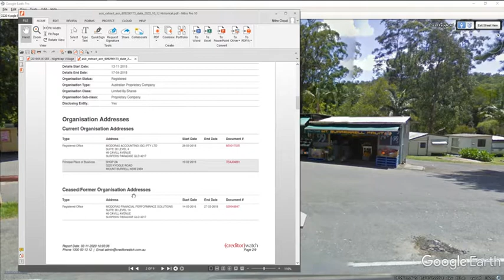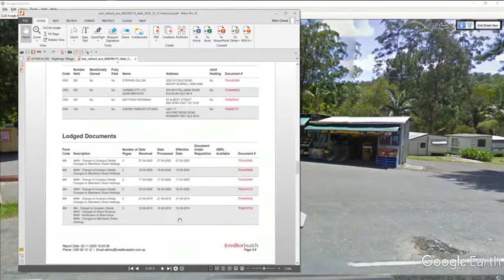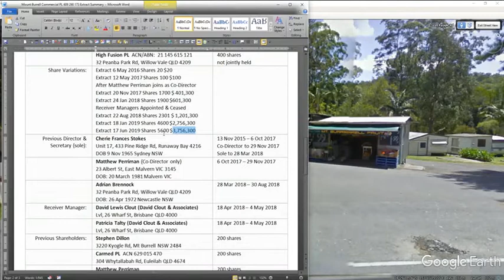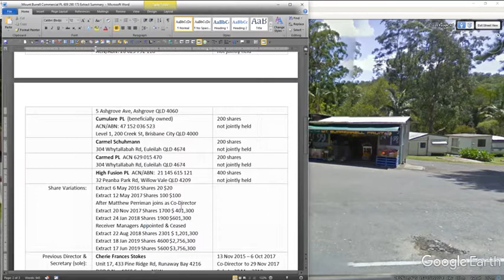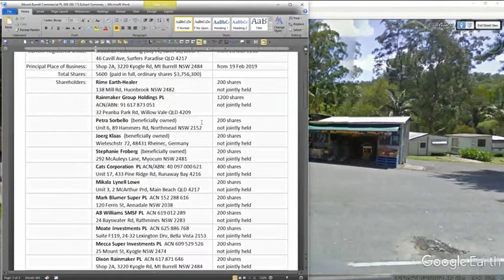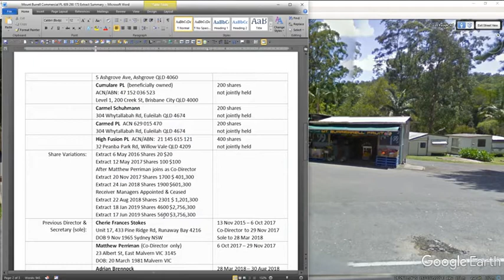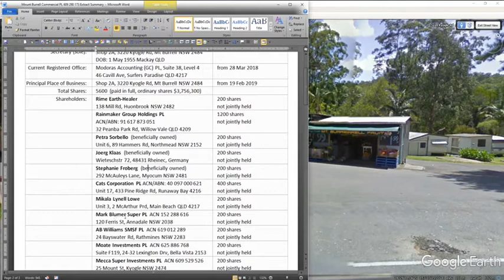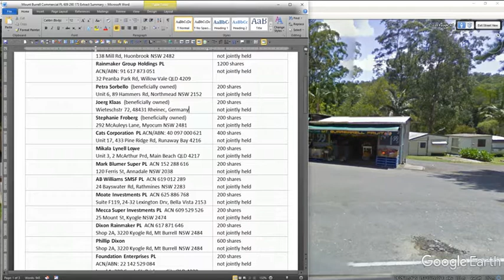The Big Picture of ‘the Village’ & the Little Picture of Mt Burrell Commercial